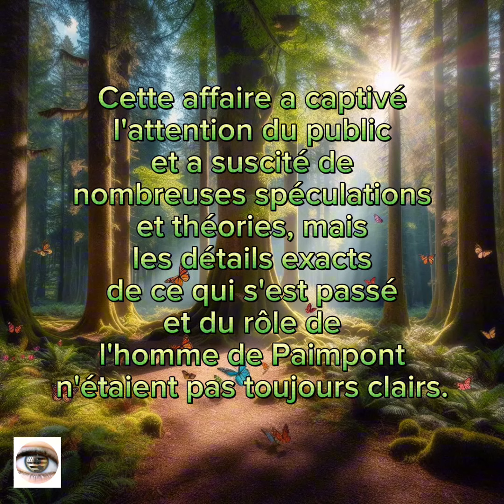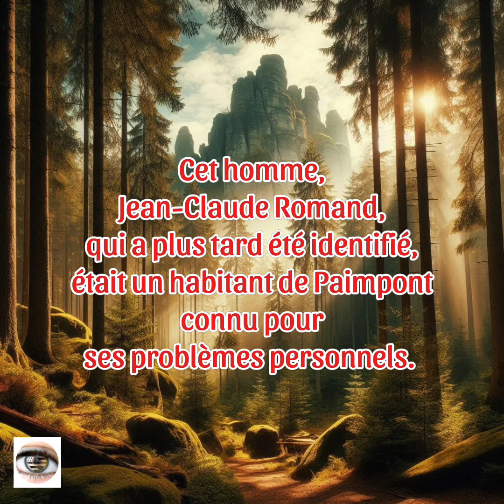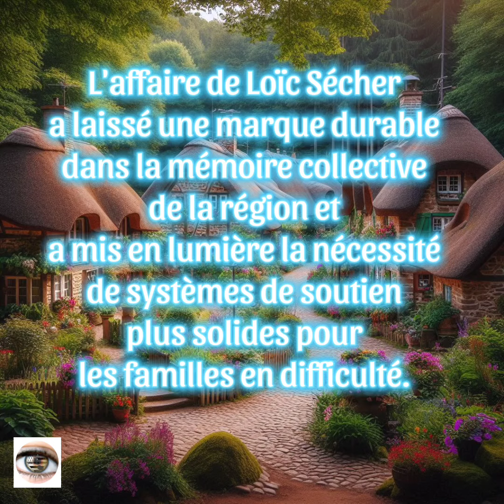Les Secrets des Bébés Abandonnés en Brocéliande - Chapitre 1 - Paimpont Août 1985 Loïc S.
Un homme originaire de Paimpont, une commune située dans la forêt de Brocéliande, a été impliqué dans le placement d'un bébé ...

Une histoire racontée par des anciens mais est-ce vrai ?